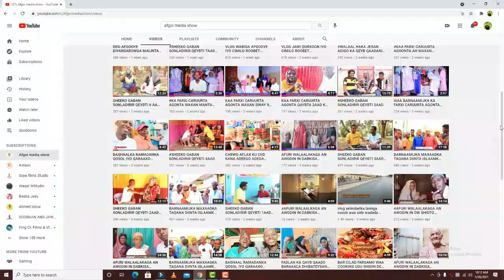MUQAALKAN WAA MUQAAL MURUGOLEH GABAR LA ILDARAN DHABAC RASAS KASO GARAY LABO MALESHIYO O IS XABADEYA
Maanta Muuqaalkeena Wuxuu Kusaabsanyahay muqaal murugoleh.

👉 Fadlan And Share . Mahadsanid.